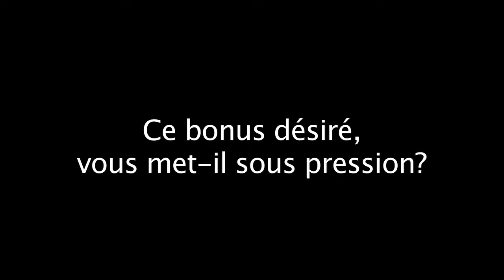RCT-Sale: la pression du bonus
Le RCT est dans l'obligation dde remporter avec le bonus ses deux derniers matches de poule, en H Cup, face à Sale et Cardiff pour espérer finir dans les quatre meilleurs premiers et jouer ainsi un quart de finale à domicile.
Pour le capitaine du RCT, Joe Van Niekerk, Toulon n'a qu'un seul but: "Le coach l'a répété, notre objectif est de prendre cinq points à Mayol". Steffon Armitage rappelle qu' il y a de bons joueurs à Sale "qui ne viendront pas ici pour prendre cinquante points". "Même si on n'avait pas besoin de ce bonus on se doit être exigeant. Je pense qu'on doit viser haut pour aller haut" souligne Maxime Mermoz avec humour.